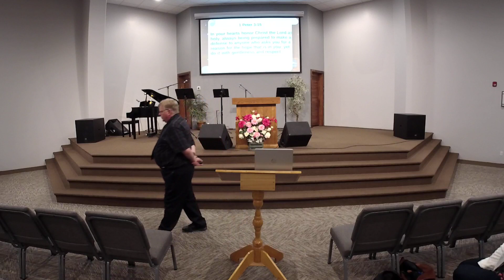Presuppositional Apologetics - 1 Peter 3:13-16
By Paul Taylor | May 31, 2020 | Presuppositional Apologetics | Sunday School

Description: A survey of apologetic methods and a defense of presupposition apologetics. Exposition of 1 Peter 3:15.

1 Peter 3:15 NASB but sanctify Christ as Lord in your hearts, always being ready to make a defense to everyone who asks you to give an account for the hope that is in you, yet with gentleness and reverence;

The Way of the Master The online School of Biblical Evangelism will teach you how to share your faith simply, effectively, and biblically…the way Jesus did.